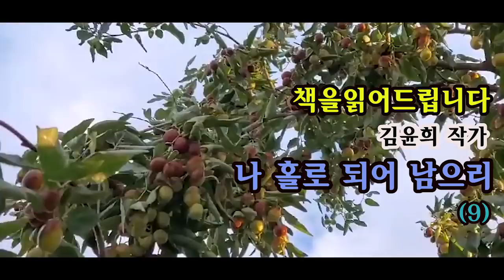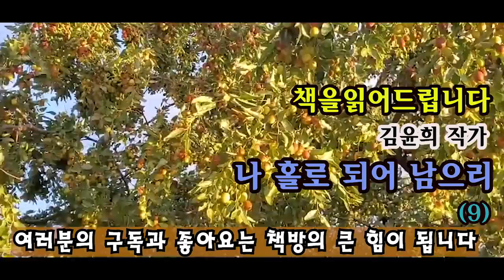[장편소설오디오북] 나 홀로 되어 남으리(9) / 김윤희 작가 / 유화백을 초대한 미란 어머니,, , '아픔을 경험한 사람이라야 내 딸을 감싸줄 수 있지 않을까?' 라고 생각.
-책을 읽어드립니다-

작품명 : 나 홀로 되어 남으리
작     가: 김윤희
출판사:서연(89년 초판)

고 김 작가는 1947년 서울 마포에서 태어나 1970년 충주여자상업고등학교 무용교사로,
1971~1976년까지 서울상명여자대학교 부속고등학교 무용교사로 근무했다.
1984년 여름 사랑하는 사람을 떠나보낸 후 그 체험을 담은 소설 '잃어버린 너'를 출간했다.
1989년 나 홀로 되어 남으리로 다시 찾아왔다.
지병으로 투병하며 작가로 활동해오다 지난 2007년 6월 5일 60세의 나이로 생을 마감했다.

작가님의 소중한 작품들이 많은 분들의 가슴속에 오래오래 남아있길 바라면서
이 책을 낭독하렵니다.

이 작품은 절판도서로 낭독되어졌음을 안내해 드립니다.
*영상 보내주신 서**  방구님 감사드립니다

00:00:00 시그널
00:00:16 본문낭독